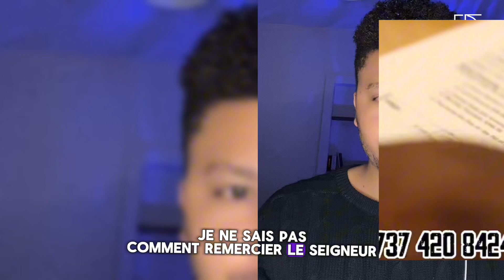« J’AI ACQUIS UN TERRAIN DE 1000 M2 À 35.000 DOLLARS AU ÉTATS UNIS » | STEVE FAH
🎬RÉACTION ! Le blogueur Camerounais le plus connu à l’international, vient de s’offrir 1000 m2 carré de terres aux USA 🇺🇸 à 35.000 dollars. Pour avoir un terrain comme ça à Douala au Cameroun on te demande un milliard environ… Tous les détails dans cette vidéo…